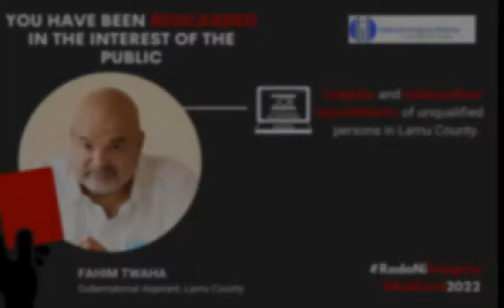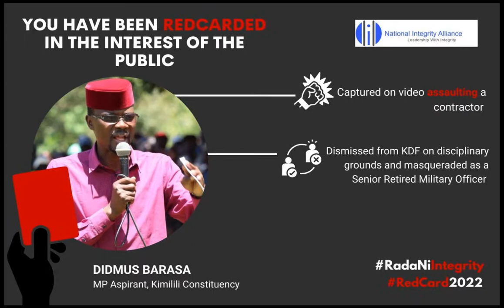WHY RIGATHI GACHAGUA | resigns as Vice president of RUTO after being REDCARDED.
A campaign in the public interest. Chapter 6 is an ethical standard for all aspirants to serve in public office.